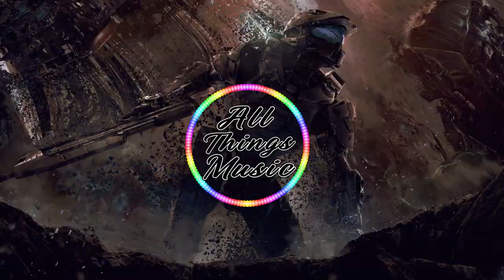Ski Mask The Slump God - “The Human Centipede” (Bass Boosted)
Song made by Ski Mask the Slump God
Bass Boosted by All Things Music

adventure time, we back boys